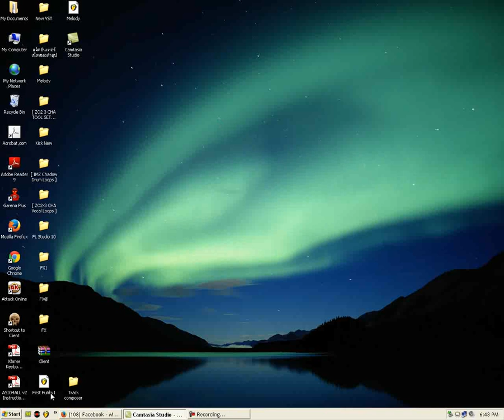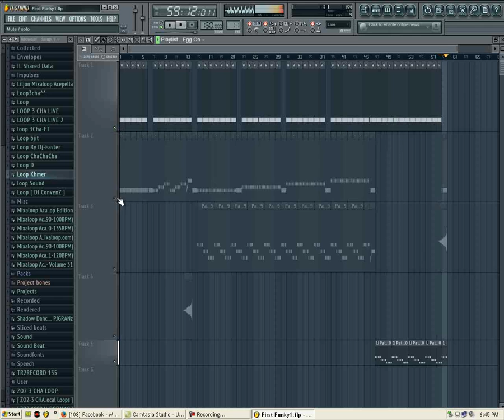My First funky mix (test)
+ Accepella LookKaeVai Fun Faster
+ Test
+ First Funky Mix
+ Melody Break
+++Enjoy And Help Kae Pg+++